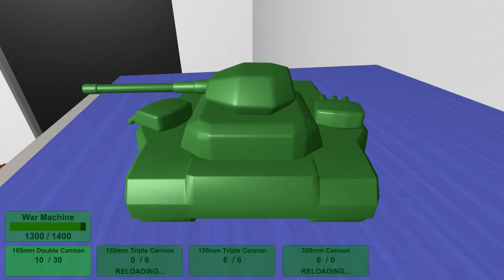Home Wars - 5000 MEGA TANKS & MECH FIGHT 5000 BIRD EATING SPIDERS & EMPEROR Scorpions - Gameplay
Home Wars - 5000 MEGA TANKS & MECHS FIGHT 5000 BIRD EATING SPIDERS  & EMPEROR SCORPIONS - Gameplay